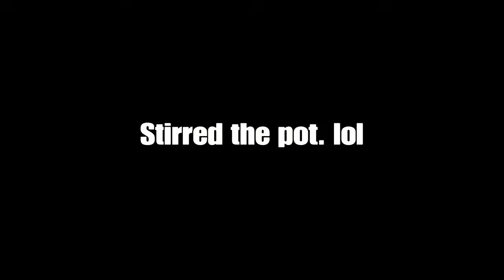"YOU'RE A V****A!" | Cold War Death Comms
I think it's safe to say that these gamers were pretty mad at my crossbow.